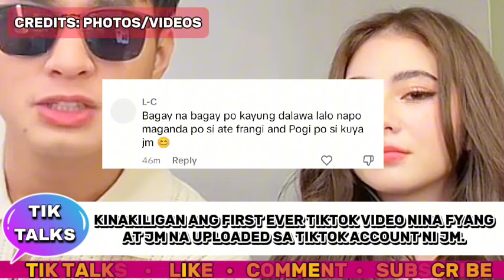FIRST EVER TIKTOK VIDEO NG JMFYANG NA INUPLOAD NI JM IBARRA SA KANYANG TIKTOK ACCOUNT.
FIRST EVER TIKTOK VIDEO NG JMFYANG NA INUPLOAD NI JM IBARRA SA KANYANG TIKTOK ACCOUNT | JMFYANG UPDATES